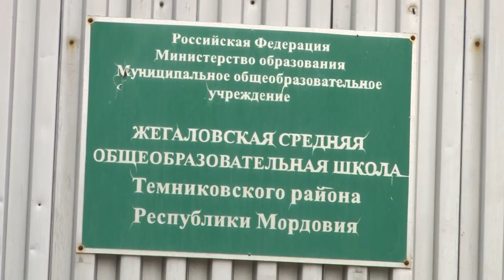Битва за Темников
В Темниковском районе республики Мордовии официально стартовал новый туристический сезон. Семь команд из Сарова, Саранска и Темникова сразились в тактической игре лазертаг на базе «Закрытый город» в селе Жегалово.